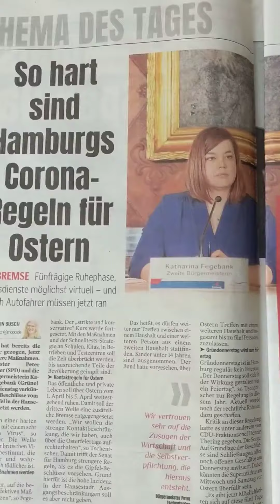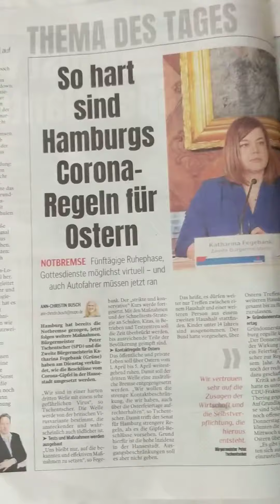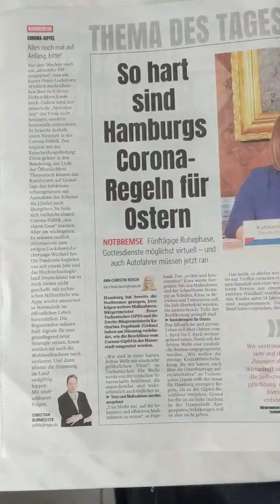2 grudnia 2023